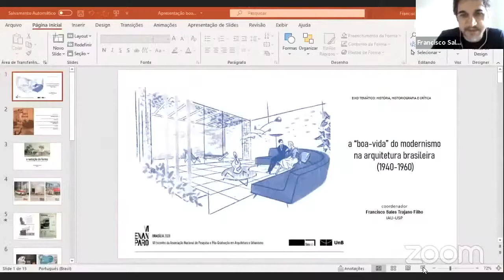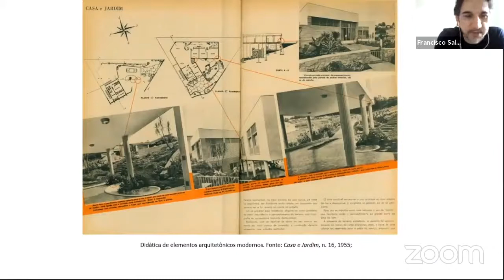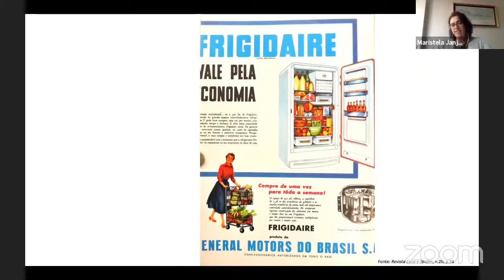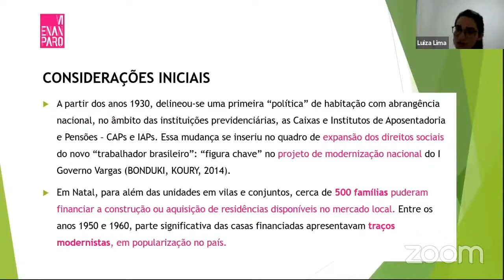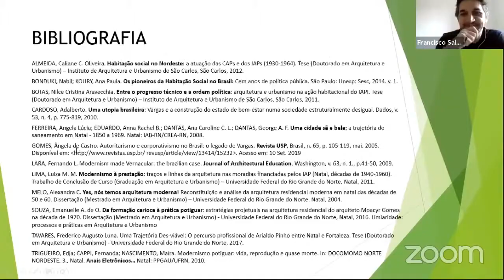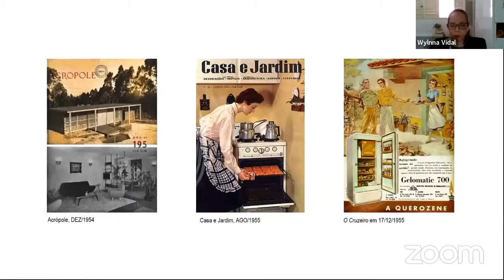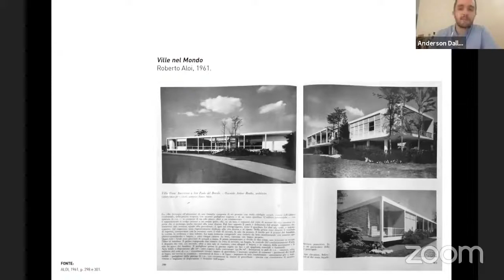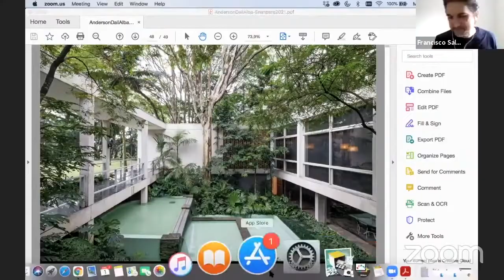VI ENANPARQ - SESSÃO LIVRE 01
SL 01 - A "BOA VIDA" DO MODERNISMO NA ARQUITETURA BRASILEIRA (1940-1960)

A sedução da forma: publicitação e consumo da moderna arquitetura brasileira no pós-guerra
Francisco Sales Trajano Filho

Aprazível paisagem: o morar moderno suburbano no Morumbi
Anderson Dall'Alba

Consumo e domesticidade em Casa e Jardim nos anos 1950
Maristela Janjulio

Modernismo à prestação: “sugestões” modernas na Natal/RN dos anos 1950
Luiza Maria Medeiros de Lima; Angela Lúcia Ferreira

O lugar da cozinha na boa vida moderna: Brasil/Estados Unidos (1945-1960)
Wylnna Vidal